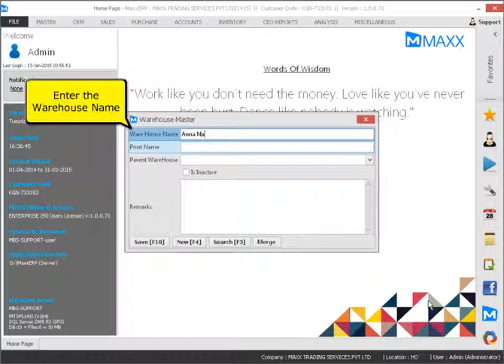034 How to create a warehouse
This video will show you how to create a warehouse,

Cheers!